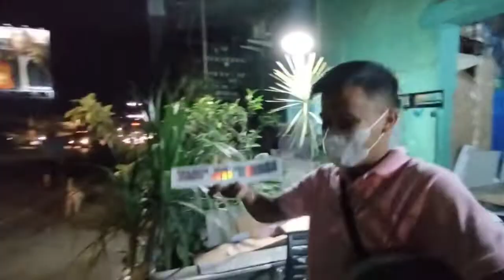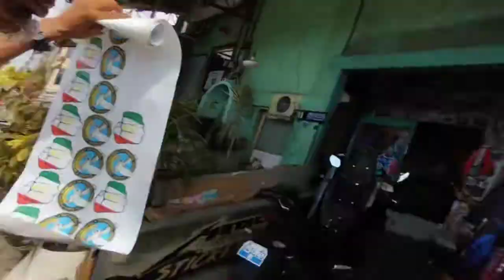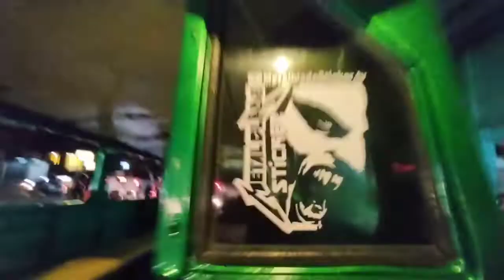PITIK MINGAW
MRL Metal Blade Graphics